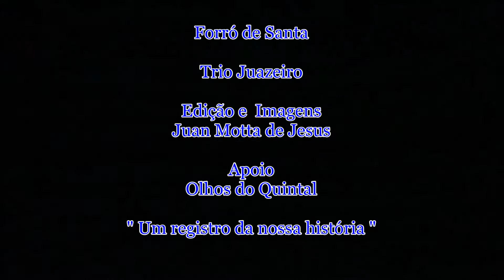Trio Juazeiro - Forró de Santa 25-09-2015